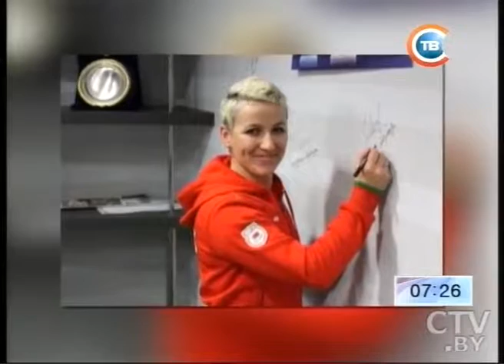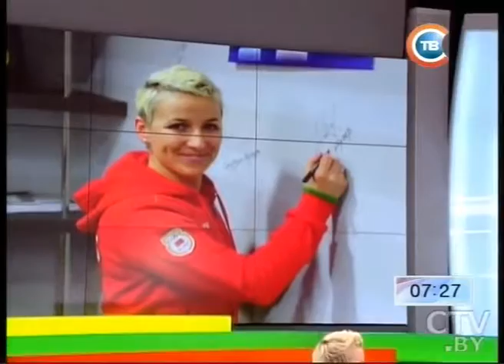Olympic champions! Alla Tsuper. Belarus. Aerial skier. 2014 Winter Olympics Games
She was 5th at the 1998 Winter Olympics (representing Ukraine), 9th at the 2002 Winter Olympics, 10th at the 2006 Winter Olympics, and 8th at the 2010 Winter Olympics after reaching the finals of the event by coming first in the qualifying round.

At the 2014 Winter Olympics, she finally became the Olympic champion by performing a fairly well executed back full-full-full (three backflips with three twists) while in the super final